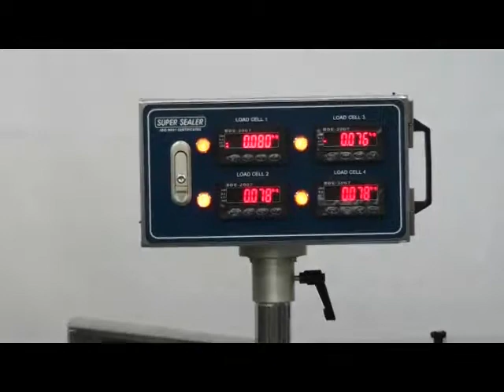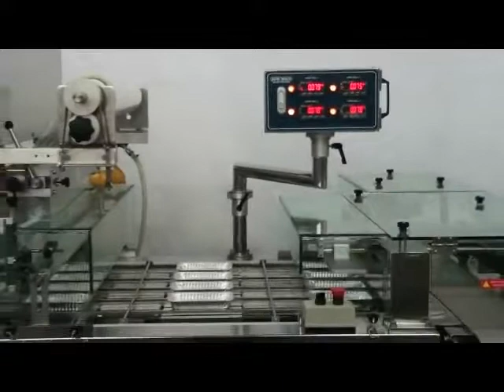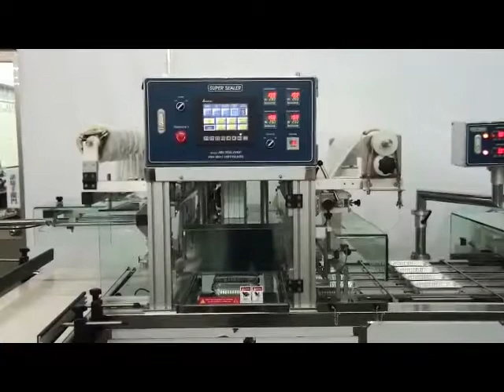Aluminum Foil Tray Sealing Machine (ET-55XL4VGF) | YF SUPER SEALER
Meal Container Sealing Machine with gas flush (MAP) to keep meal fresh

Specification:
Model：ET-55XL4VGF
Cavity：2 Cavities
Tray Type：Aluminum Foil Tray
Function： Tray Auto-Drop Machine →Conveyor-In →Weight System→Sealing with MAP(Gas Flush)+Vacuum →Conveyor-Out